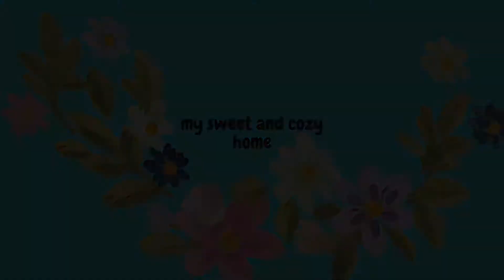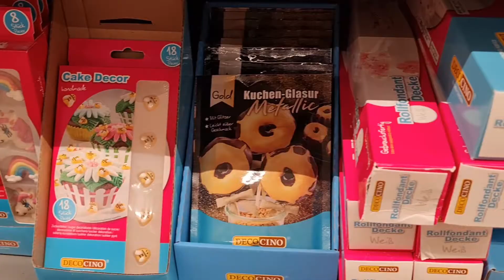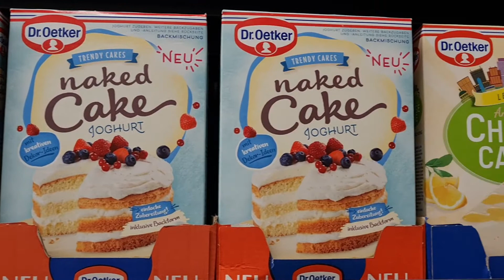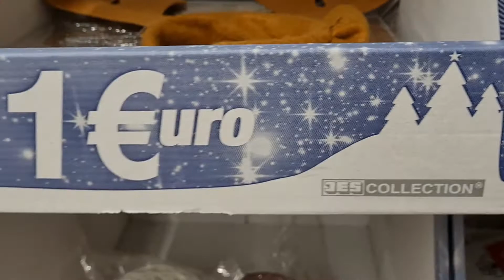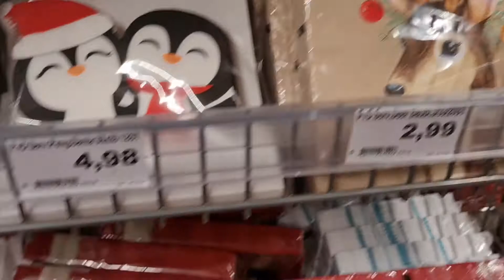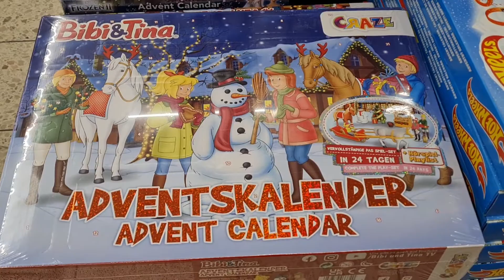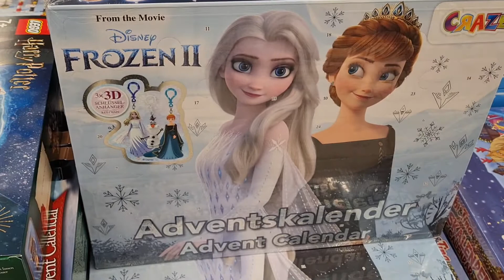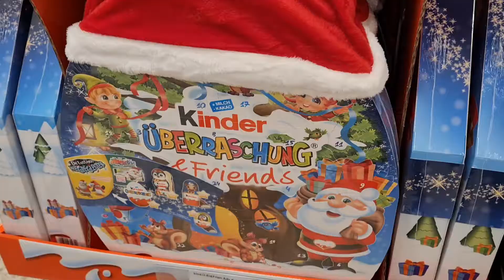Edeka Live Haul/ was gibt es neues/ Weihnachtsabteilung/ Tschibo/ November 2021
Live Haul#Edeka#Tschibo

Hallo ihr Lieben und Herzlich Willkommen hier auf meinem Kanal

Heute gibt es einen Edeka Live Haul von mir.
Ich möchte euch neue Produkte zeigen vorallem jetzt in der Vorweihnachtszeit.

➡️ Abonieren ist kostenlos ❤

➡️ Instagram My sweet and cozy home